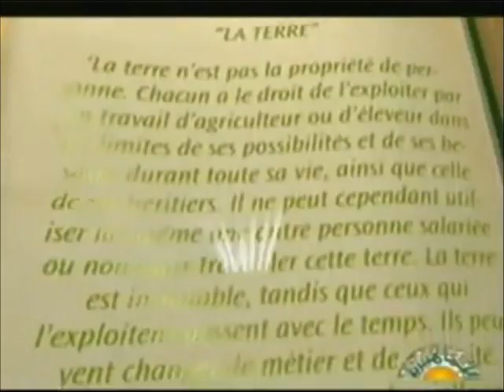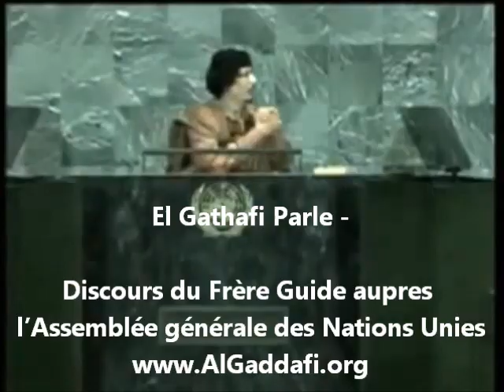Muammar El Gathafi - Discours du Frère Guide aupres l'Assemblée générale des Nations Unies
Moommar El Kathafi - El Gathafi Parle - Française - Bienvenu Sur Le Site Officiel De Mohammar El-Gathafi - See also -official websites of Muammar Al Gaddafi - Le drapeau de l'entité ... Continue reading
El Gathafi Parle - Discours du Frère Guide aupres l'Assemblée générale des Nations Unies - 2009

Au nom de l'Union africaine, je voudrais saluer les membres de l'Assemblée générale des Nations Unies, et j'espère que cette séance sera l'une des plus historiques de l'Histoire du monde.

Au nom de l'Assemblée générale en sa soixante-quatrième session, présidée par la Libye, de l'Union africaine, d'un millier de royaumes africains traditionnels et en mon propre nom, je voudrais saisir cette occasion, en tant que Président de l'Union africaine, pour féliciter notre fils M. Obama qui participe pour la première fois à l'Assemblée générale en sa qualité de Président des États-Unis, et pour le saluer étant donné que c'est son pays qui nous accueille pour cette réunion.

Cette séance a lieu alors que nous devons faire face à de nombreux défis, et que le monde entier devrait s'unir et rassembler ses efforts pour relever les défis qui constituent notre principal ennemi commun, à savoir les changements climatiques et les crises internationales comme le déclin de l'économie capitaliste, les crises de l'eau et de la nourriture, la désertification, le terrorisme, l'immigration, la piraterie, les épidémies naturelles et celles causées par l'homme, ainsi que la prolifération nucléaire. Sans doute le virus de la grippe H1N1, originairement destiné à être utilisé comme une arme militaire, a-t-il été créé en laboratoire et s'est-il répandu accidentellement. Ces défis incluent également l'hypocrisie, la pauvreté, la peur, le matérialisme et l'immoralité.

Comme on le sait, l'ONU a été créée par trois ou quatre pays, à l'époque unis contre l'Allemagne. L'ONU s'est formé avec les pays qui s'étaient réunis pour lutter contre l'Allemagne pendant la Seconde Guerre mondiale. Ces pays ont constitué un organe appelé Conseil de sécurité, dont ils sont devenus les membres permanents, et se sont octroyé le droit de veto. Nous n'étions pas là à l'époque. L'ONU a été conçue selon les volontés de ces trois pays, et nous a demandé de nous conformer à une vision originellement destinée à lutter contre l'Allemagne. Voilà en substance ce qu'était véritablement l'ONU lorsqu'elle fut fondée il y a plus de 60 ans.

Cela s'est produit en l'absence de quelque 165 pays, dans une proportion d'un sur huit, ...